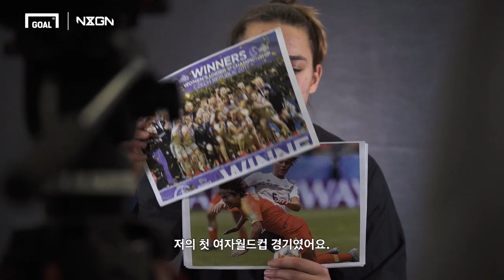(단독) 여자 NxGn 1위로 선정된 SGS 에센의 레나 오베르도르프의 단독 인터뷰! [GOAL 인터뷰]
독일 SGS 에센의 레나 오베르도르프가
첫번째 NxGn으로 선정됐습니다!